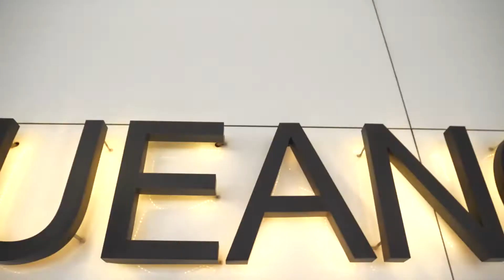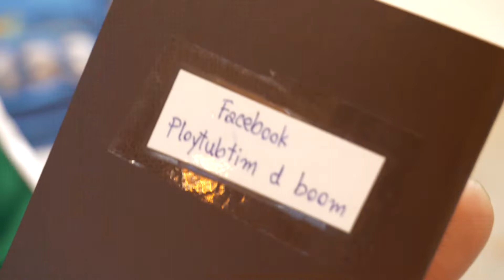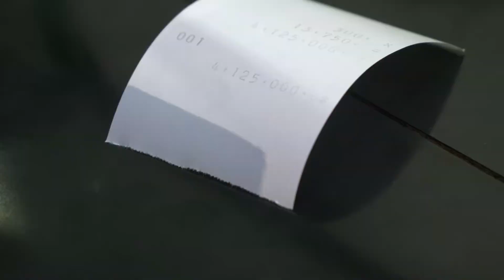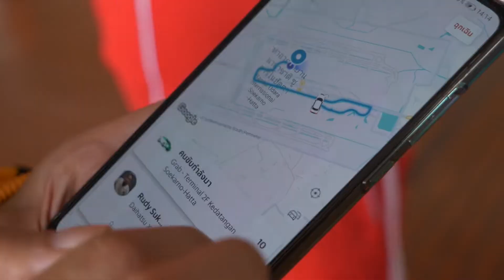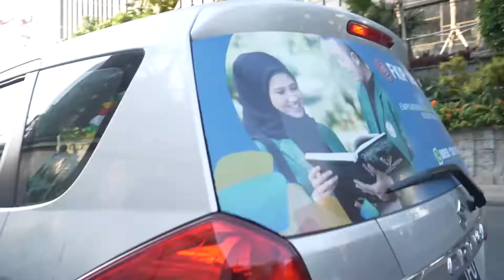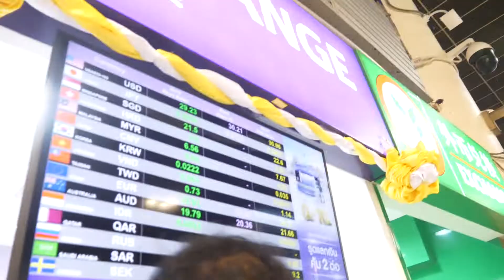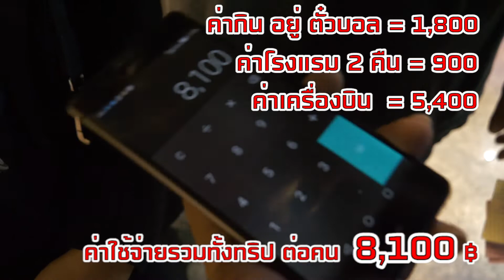"เกรียนบอลไทย ผ่าบอลโลก" Ep.02 ตะลุยอินโดนีเซีย บุกเชียร์ทีมชาติไทย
อีพีนี้มาในอารมณ์แบบ Vlog สนุกมาก เหมือนเดินทางไปอินโดนีเซียกับพวกจุกเลย ทั้งเชียร์ ทั้งกิน ทั้งเที่ยวและเล่น ประสบการณ์สนุกๆในจาการ์ต้า

ช้างศึก